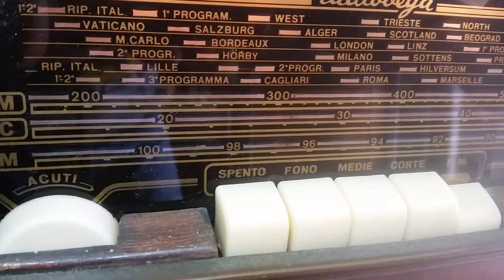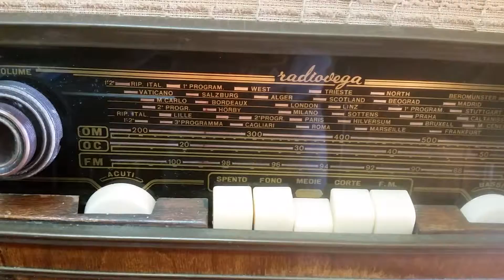ASARA: Radio Vega FM104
La radio funziona in FM anche se nella parte destra della scala parlante la ricezione diventa più debole, occhio magico accende ma la fluorescenza è al minimo, il tono basso a destra non sembra agire, Le onde medie fa rumore ma non sono riuscito a sintonizzare, la radio necessita una manutenzione e taratura.